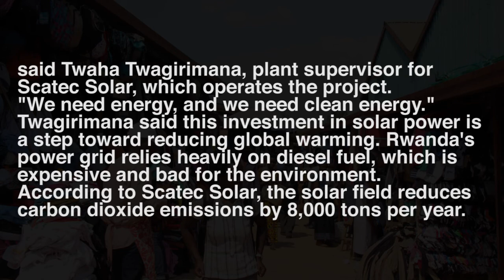シャドーイング100本ノック！ #45 [中級] -Shadowing lesson